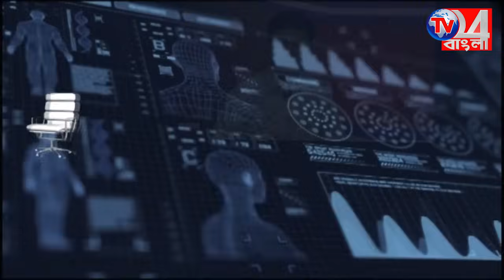ইউসুফ পাঠানের জয় নিয়ে নিশ্চিত নাড়ুগোপাল, আর অধীরকে নিয়ে কি বললেন?